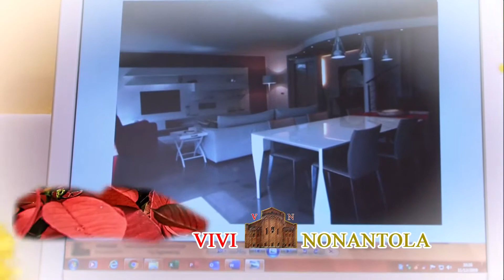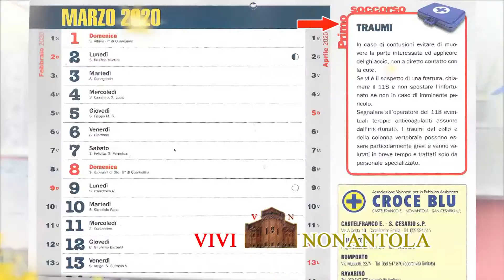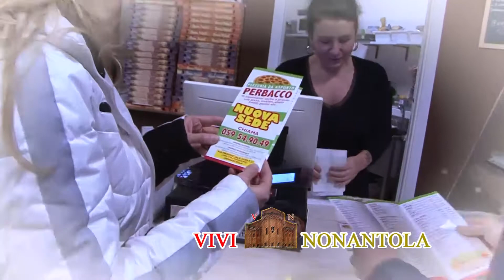BUON NATALE DA NONANTOLA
Le istituzioni e i commercianti di Nonantola fanno gli auguri di Buone feste 2019